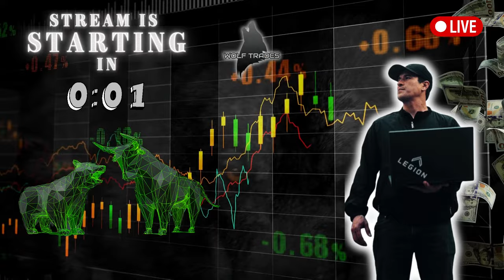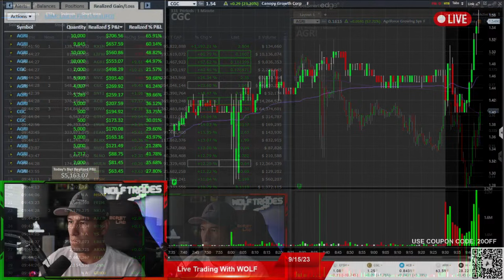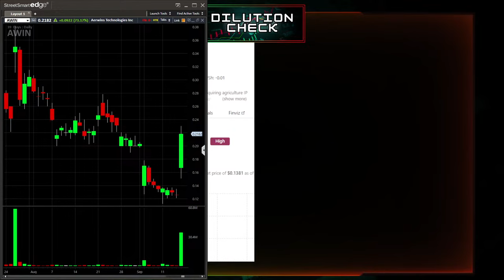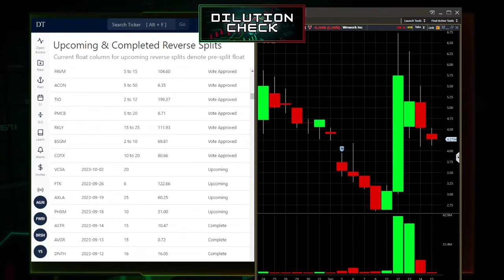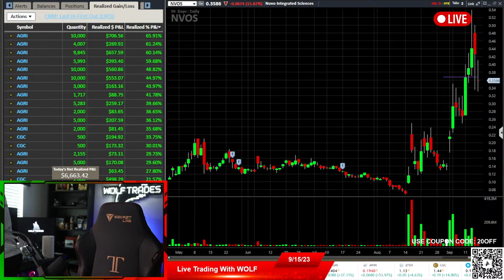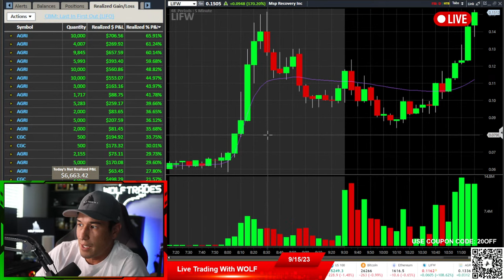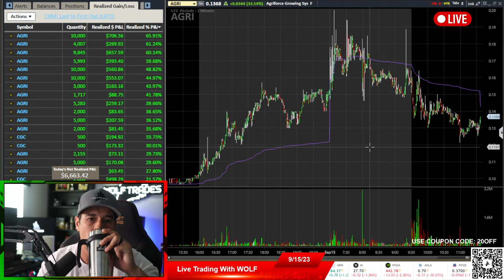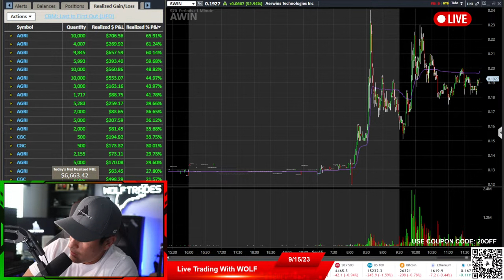$6,663 LIVE Day Trading and Game Changing ADVICE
STREAMING LIVE FRIDAY, September 15, 2023 @ 9:15AM EST

TUNE IN FOR FREE PREMARKET PREP MONDAYS... EVERY MONDAY. COME GET READY FOR THE TRADING WEEK WITH WOLF!!

Did you know Roland trades live EVERY SINGLE DAY for his Wolfpack Students?  This code is only good for the first 3 new students and for today only!!

NEXT STOPS on the LIVE TRADING MASTERCLASS TOUR:
CHICAGO 9/28-9/29
VEGAS 10/28-10/29
SAN FRAN 11/2-11/3
Come trade with me live.  Two full days full of lessons, networking, and fun.  I promise you will walk away a MUCH better trader!!

Roland's Trading Community and Discord: rwtrades.com